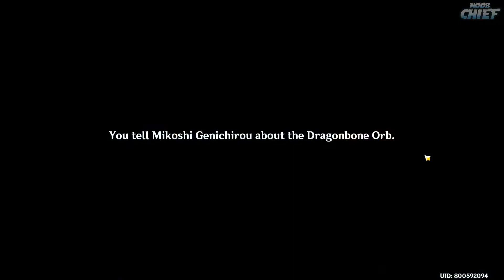Obtain the Dragon Bone Orb | Wait for the Dragonbone Flower to condense